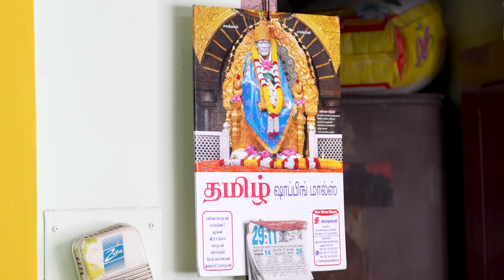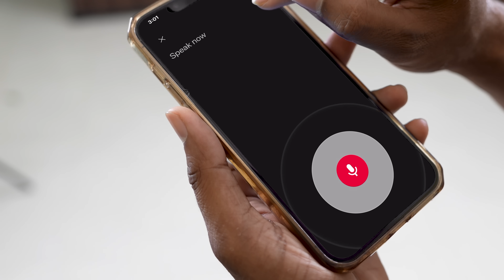Mom’s YouTube Atrocities 😭🔥 | Harishhatricks